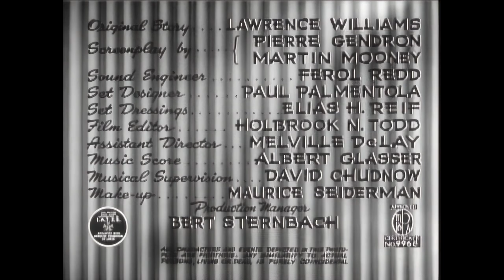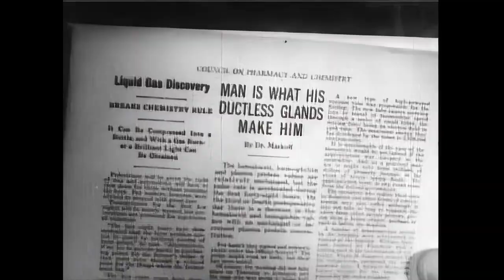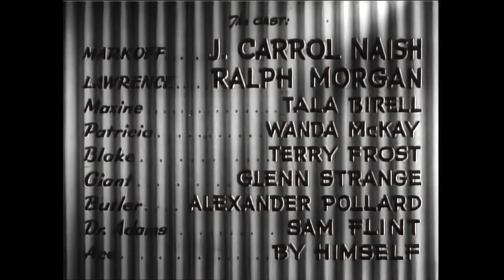The Monster Maker HD 1944 [Upscaled & Enhanced] Starring J. Carrol Naish and Ralph Morgan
A mad scientist injects his enemies with an acromegaly virus, causing them to become hideously deformed.

The film holds an extremely low 3% on Rotten Tomatoes and a 4.7/10 on the Internet Movie Database.

Fun fact Ralph Morgan is the older brother of Frank Morgan who portrayed the Wizard in "The Wizard of Oz."

Watch some of the videos from our USIRL playlist, those don't have copyrighted music in them so we're able to make a tiny bit of $ there.

My novel/e-book 📙 $1.49!